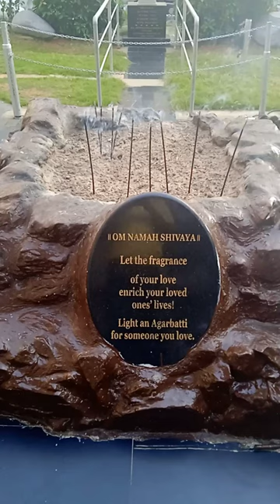Bangalore shiva temple H L Road New white Shiva Linga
Karnataka HAL road Near white shivalinga